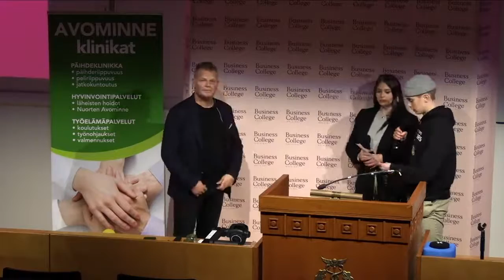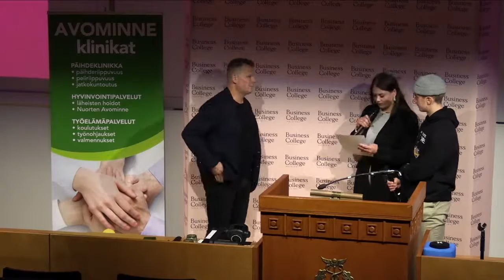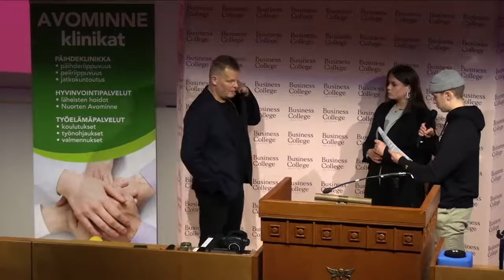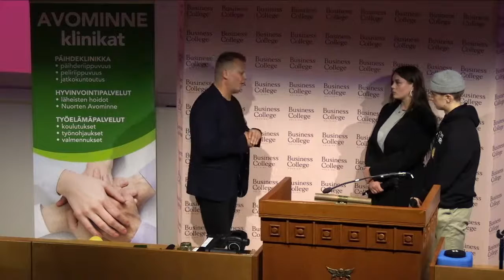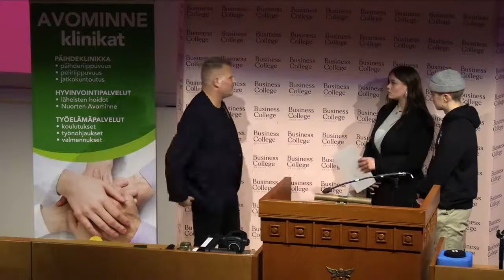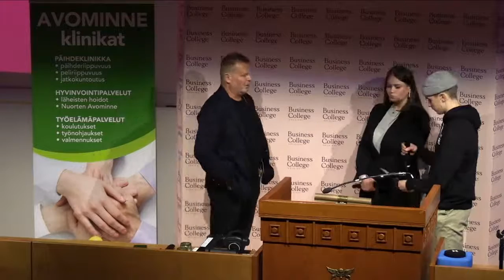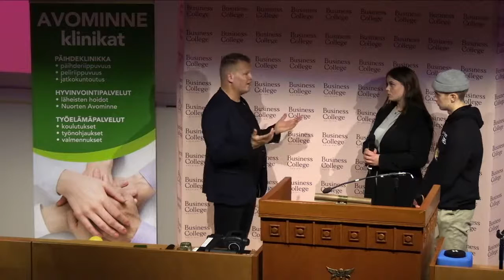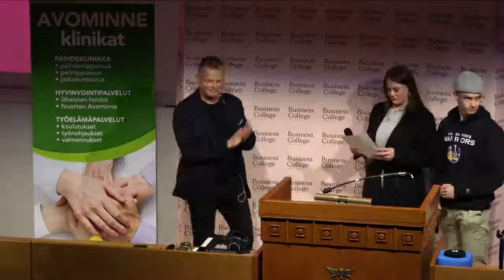Läpi Helvetin – Marko Jantusen tarina ja haastattelu